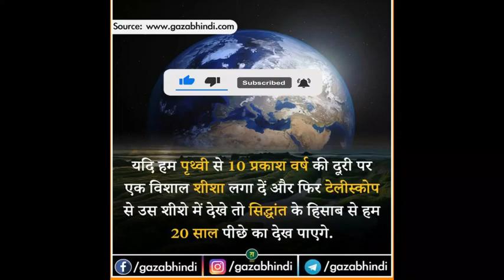Amazing and Interesting facts about earth in hindi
Amazing Facts in Hindi Short Video Shorts facts InterestingFacts Factsshorts intrestingfact_